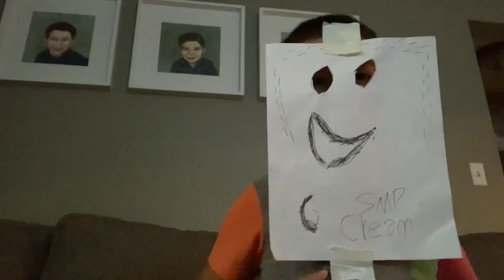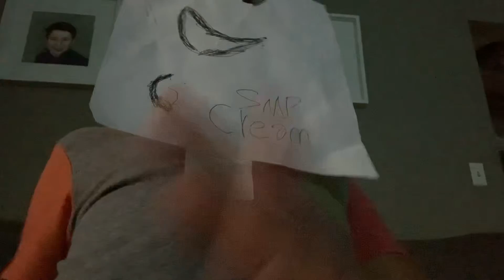CreamPlayz (CrEam SMP)